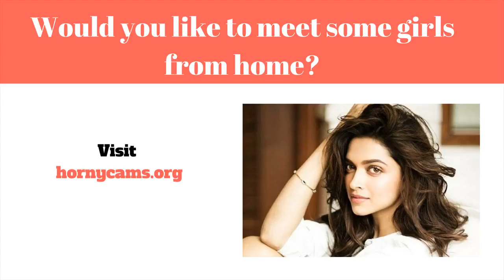datingside for høje mennesker - the european refugee crisis and syria explained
Finn flere jenter bruke mindre,

 Online dating sites (samt Internet dating) er ofte en program så at ukendte personer at lokalisere sammen med nuværende dem selv for at kunne helt nye personlige forbindelser online, typisk ved hjælp af mål af oprettelse personlig, hengiven, eller endda seksuel forhold. En internet online dating service er en virksomhed det leverer certain komponenter (generelt websteder eller software) med hensyn til online dating sites ved hjælp af internetforbundne computersystemer eller måske mobiltelefoner. Sådanne virksomheder tilbyde en bredt udvalg af unmoderated internet dating løsninger, hvoraf de fleste|hvoraf mange|hvoraf nogle|flere heraf} være|er normalt|er generelt} profilbaserede.

Internet dating tjenester lad kunder oprette en profil samt posting informationer som er personlige såsom (og ikke bundet til) Alder, sex|sex|erotisk} hældning, område, og se. Mest virksomheder yderligere desuden} fremme brugere  at tilføje billeder eller måske film deres konto. Efter en profil er blevet lavet, medlemmer kan se profiler associeret med kollegaer med assistance, mens du bruger synlige brugerprofil information at bestemme hvis du skulle start tale til.  Mange løsninger tilbud digital online messaging, while others offer yderligere providers såsom webinars, online chitchat, mobiltelefon talk (VOIP}, og community forums. Medlemmer kan begrænse deres forbindelser til sted, eller endda de er i stand til organisere en dato for at møde ansigt til ansigt.

En stor sortiment af online online dating services i øjeblikket  findes. Et par use a vast medlemskab bund af varieret brugere forsøger at finde forskellige stilarter af forbindelser. Andre websteder mål meget bestemt demografi ifølge capabilities ligesom diskuteret passioner, sted, religion, samt romantisk forhold sort. Online dating services virksomheder yderligere differ omfattende i deres indtægter vandveje. Nogle websteder er helt helt gratis og også afhænger af reklame og markedsføring vedrørende indkomst.

Tanker sammen med brug af online dating sites virksomheder også varier almindeligt. A new juni 2006 undersøgelse af data samlet af Pew Web & United States Lifestyle Foretagelse lært at folk er mere sandsynligt at arbejde med en online dating service når de på internettet mere , meget mindre mere sandsynligt at ansætte denne type af support hvis de er trusting om andre personer. {Det er muligt|Det er muligt|Det vil være muligt|Du vil kunne how the mode af online dating resonerer ved at inkorporere deltagere platform af "markedsmetafor" for at hjælpe folk discover sandsynlige kostumer, sammen med layouts samt  funktionaliteter gør det let at hurtigt se igennem og vælg brugere inden for en metode sammenlignes med præcis hvordan 1 måske se en online butik. Under {denne|denne særlige|denne form for|denne specifikke] metafor, personer i bekræftet services kunne begge "shop" relateret til prospective  forhold elskere og også "sælge" dem selv hoping få en succes go with datingside for høje mennesker -